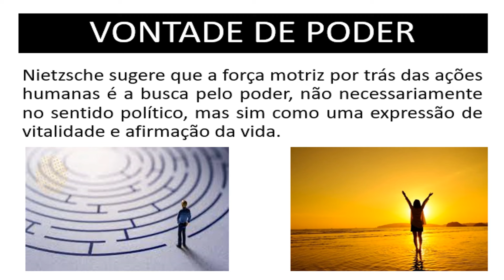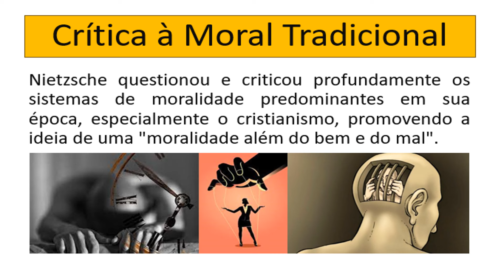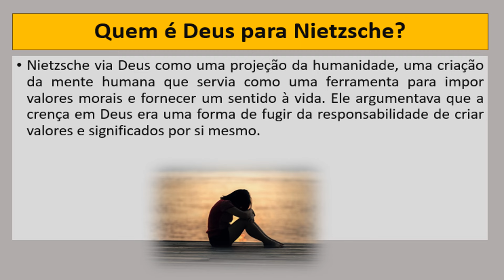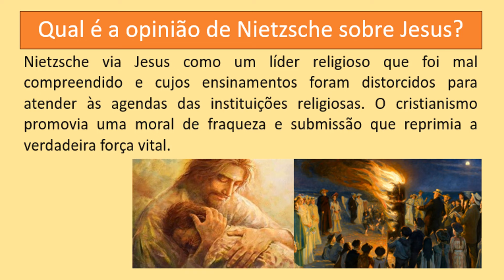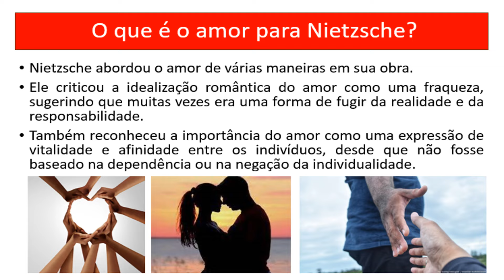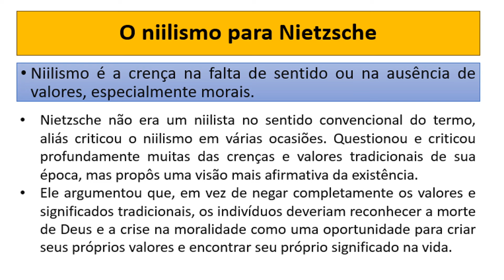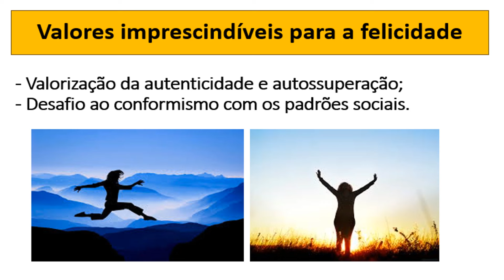Ideias Centrais de Nietzsche: Vontade de Poder, Crítica à Moral Tradicional e o Super-homem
Este vídeo explora as ideias centrais de Friedrich Nietzsche, incluindo a vontade de poder, a crítica à moral tradicional e a ideia do Super-homem. Nietzsche promove a ideia de uma moralidade além do bem e do mal, sugerindo uma transvaloração dos valores. Ele proclama a "morte de Deus" como uma metáfora para a crise na crença religiosa e na moralidade tradicional. Critica o cristianismo como uma moral de fraqueza e submissão, propondo uma visão mais afirmativa da existência. Nietzsche não é niilista, mas encoraja uma vida autêntica e criativa, valorizando a auto-superação e a vivência plena, mesmo em meio aos desafios.

00:00 - introdução
00:23 - Ideias centrais
00:34 - Vontade de poder
01:05 - Crítica aos sistemas de moralidade
01:24 - Super-homem
02:27 - Morte de Deus
02:59 - A figura de Jesus para Nietzsche
03:14- Moral de fraqueza
03:56 - Crítica à Idealização Romântica do amor
04:29 - O que é niilismo
05:25 - Crise da moralidade
05:56 - Perspectiva única sobre a vida e a felicidade

LIVROS INTRODUTÓRIOS DE FILOSOFIA QUE INDICO:

"𝓥𝓲𝓿𝓮𝓷𝓭𝓸 𝓪 𝓕𝓲𝓵𝓸𝓼𝓸𝓯𝓲𝓪" 𝓭𝓮 𝓖𝓪𝓫𝓻𝓲𝓮𝓵 𝓒𝓱𝓪𝓵𝓲𝓽𝓪

"𝓕𝓾𝓷𝓭𝓪𝓶𝓮𝓷𝓽𝓸𝓼 𝓭𝓮 𝓕𝓲𝓵𝓸𝓼𝓸𝓯𝓲𝓪" 𝓭𝓮 𝓖𝓲𝓵𝓫𝓮𝓻𝓽𝓸 𝓒𝓸𝓽𝓻𝓲𝓶 𝓮 𝓜𝓲𝓻𝓷𝓪 𝓕𝓮𝓻𝓷𝓪𝓷𝓭𝓮𝓼

"𝓘𝓷𝓽𝓻𝓸𝓭𝓾çã𝓸 À 𝓕𝓲𝓵𝓸𝓼𝓸𝓯𝓲𝓪" 𝓭𝓮 𝓜𝓪𝓻𝓲𝓪 𝓗𝓮𝓵𝓮𝓷𝓪 𝓟𝓲𝓻𝓮𝓼 𝓜𝓪𝓻𝓽𝓲𝓷𝓼 𝓔 𝓜𝓪𝓻𝓲𝓪 𝓛𝓾𝓬𝓲𝓪 𝓓𝓮 𝓐𝓻𝓻𝓾𝓭𝓪 𝓐𝓻𝓪𝓷𝓱𝓪

"𝓗𝓲𝓼𝓽ó𝓻𝓲𝓪 𝓭𝓪 𝓯𝓲𝓵𝓸𝓼𝓸𝓯𝓲𝓪" 𝓭𝓮 𝓖𝓲𝓸𝓿𝓪𝓷𝓷𝓲 𝓡𝓮𝓪𝓵𝓮 𝓮 𝓓𝓪𝓻𝓲𝓸 𝓐𝓷𝓽𝓲𝓼𝓮𝓻𝓲

"𝓒𝓸𝓷𝓿𝓲𝓽𝓮 à 𝓕𝓲𝓵𝓸𝓼𝓸𝓯𝓲𝓪" 𝓭𝓮 𝓜𝓪𝓻𝓲𝓵𝓮𝓷𝓪 𝓒𝓱𝓪𝓾𝓲